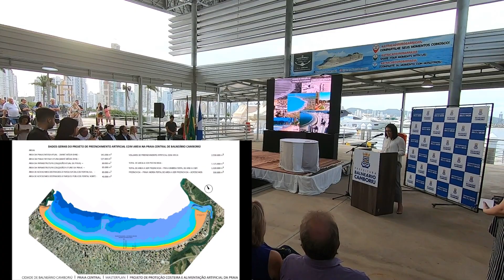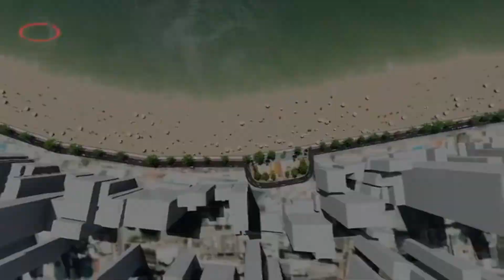ALARGAMENTO DA PRAIA DE BALNEÁRIO CAMBORIÚ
Ontem, 18 de dezembro de 2019, eu estive no Atracadouro Barra Sul para acompanhar o Lançamento do Edital de Recuperação da Faixa de Areia da Praia Central. Foi um evento aberto ao público que reuniu muitos empresários e autoridades,  e deu um novo capítulo a esse debate que já tem, pelo menos, 20 anos.
Entre as autoridades, estiveram presentes o Prefeito Fabrício Oliveira e, entre os empresários, Luciano Hang da Havan.

***Guia de Descontos em restaurantes e hotéis de BC e região

Evite filas em BC e região, compre ingressos e passeios online